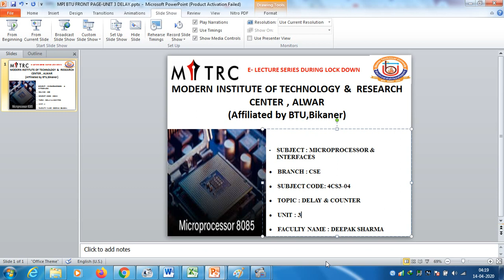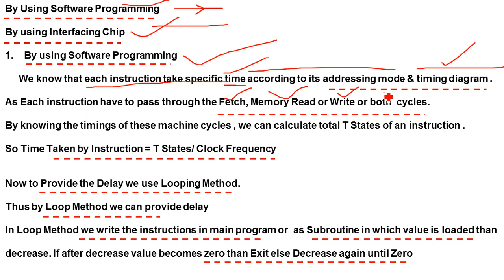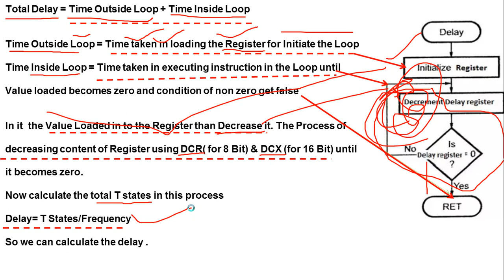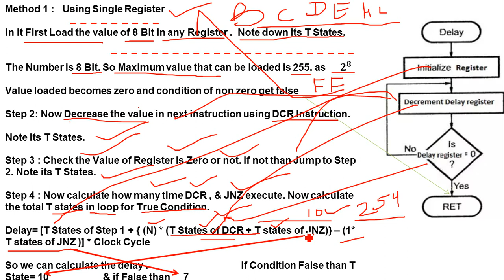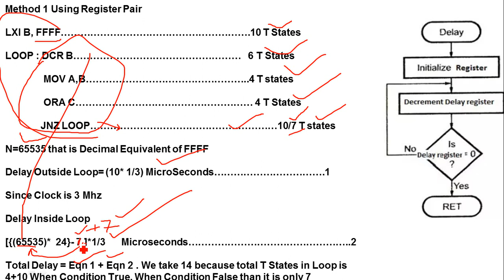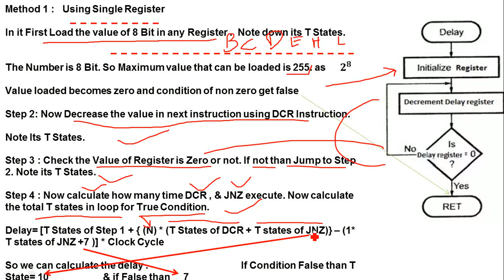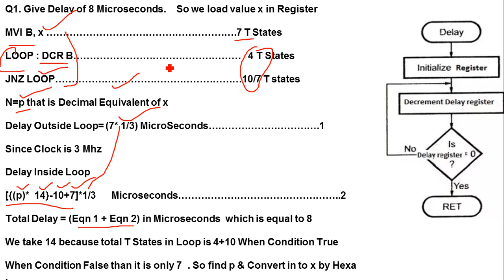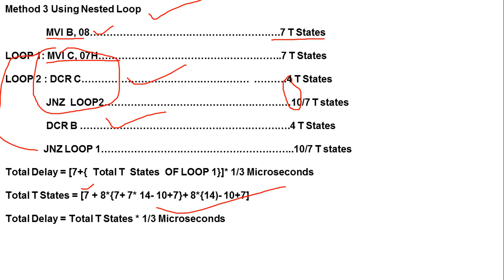TOPIC :CONCEPT OF DELAY IN 8085 OF MPI SUBJECT FOR 4 SEM CSE STUDENTS BY MITRC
Name of College : MITRC Alwar
Subject : MICROPROCESSOR & INTERFACE
Subject Code: 4CS3-04
Branch:CSE
Semester: IV
University Syllabus Covered: BTU
Faculty : Deepak Sharma
Topic Description :This topic will explain you about the Unit 3's topic related to Delay & Counters in 8085 with Example & Simulation
Topic Outcomes : After completing the topic , student will get know about Delay ,How to write Delay program,How Delay Provided & able to use them with Simulation in Assembly Language.